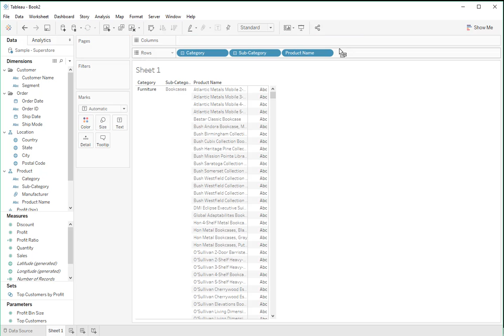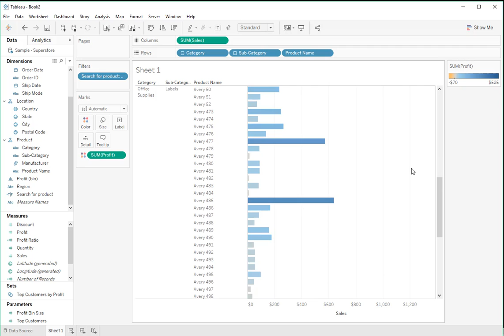How to dynamically filter views with string parameters to display specific values in Tableau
In this silent video, you'll learn how to use parameter to search a field for a specific string value and does not allow view interaction.

Read the full article here: Dynamically Filtering Views with String Parameters

Step 1: Create the Calculated Field
1. Select Analysis and then Create Calculated Field
2. In the Calculated Field dialog box that opens, name the calculated field Search specific product
3. Enter the following formula and then click OK:
 Contains([Product Name], "Belkin")
4. Right-click the parameter and then select Show Parameter Control.

Step 2: Create the View
1. Drag Sales to Columns.
2. Drag Category, Sub-Category and Product Name to Rows.
3. Drag Category to Color.
4. Drag State to Detail.
5. Drag Search specific product to Filters.
6. Select True, and then click OK.